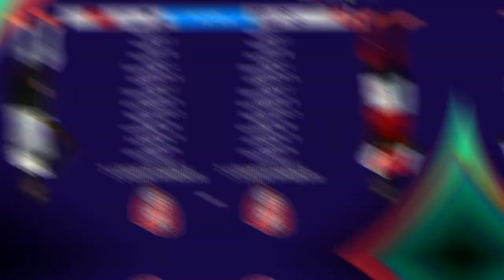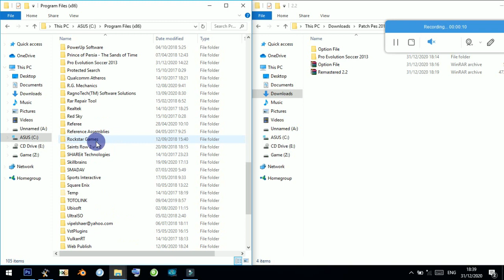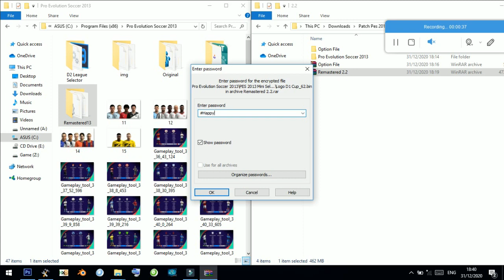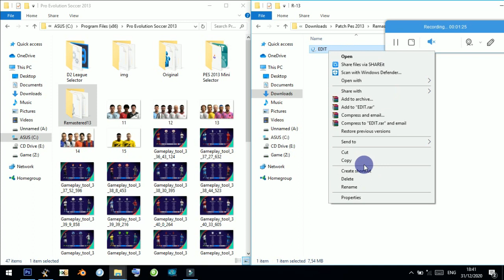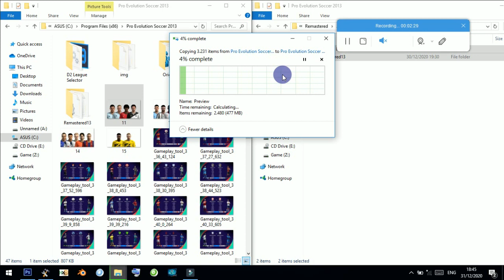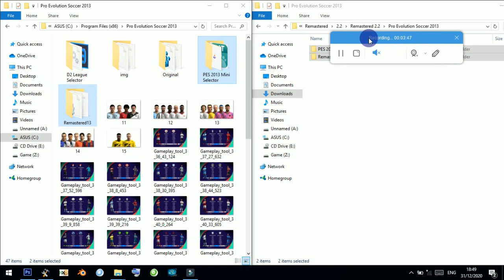PATCH REMASTERED UPDATE 2.2 PES 2013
Halo Semua
sebelumnya aku mengucapkan selamat tahun baru ,semoga kita jadi lebih baik dari tahun sebelum nya

update terbaru patch remastered 2021
berisi update struktur liga nos, Eredivisie dan sky bet Championsip

ada penambahan dan fix face seperti mbappe Neymar dll

Update Kit Efl Championsip, Liga NOS dan Liga Eredivisie

Dan terdapat 2 mode Efl
1. Mode ML Berisi 22 team yang bisa di pakai master leagu
2. Mode Full 24 Team tidak bisa di pakai master league

Credit
Remastered patch
adji design
aluel facemaker
Pilong project
auvergbe kitmaker
sjrfacemaker
rgrmods
Edward can
all modder